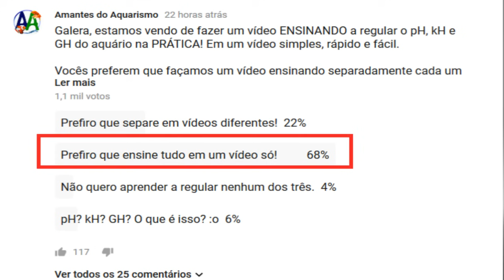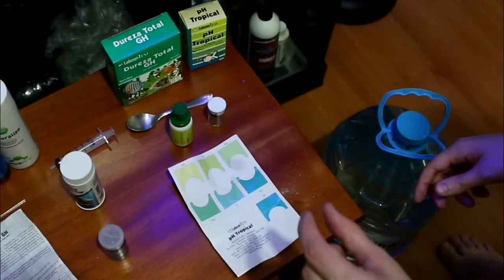Como controlar o pH, o kH e o GH em MINUTOS!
Veja como controlar (aumentar ou baixar) o pH, o kH e o GH do seu AQUÁRIO de forma simples, rápida e segura em poucos MINUTOS!

Muitas pessoas ouvem da importância de se controlar o pH, kH e GH do aquário para os peixes e plantas, mas não sabem exatamente o motivo da necessidade de se controlar isso e nem exatamente o que são esses parâmetros.

Em nosso vídeo, ensinamos de forma FÁCIL o motivo pelo qual é importante regular esses três parâmetros e, além disso, mostramos na PRÁTICA como regular os três em poucos minutos.

Produtos utilizados para testar a água:

-Veromar teste de kH
-Labcon teste de pH
-Labcon teste de GH

Produtos utilizados para regular o pH e kH:

-Seachem Alkaline Regulator ou Alkaline Buffer (outra opções é o Mbreda pH +) para aumentar o pH;
-Seachem Acid Regulator ou Acid Buffer (outra opções é o Mbreda pH -) para diminuir o pH;

NOTA: O Regulator possui fosfato e tem um efeito tamponador melhor, já o buffer, tem um efeito tamponador um pouco menor, porém, é livre de fosfato.

Produtos utilizador para elevar o GH:
-Seachem Aquavitro Mineralize